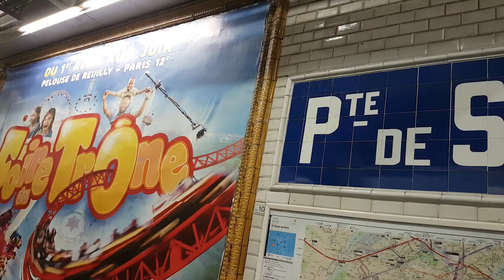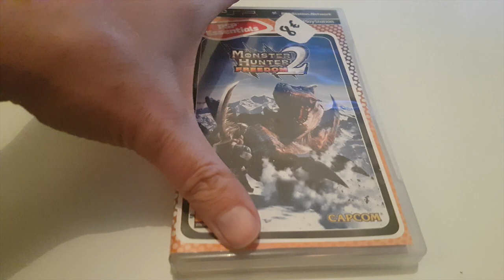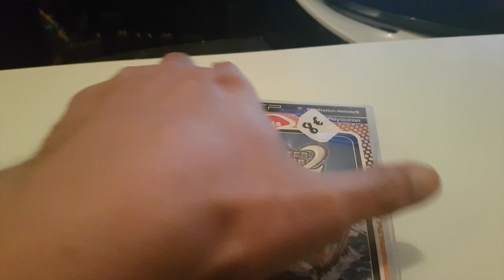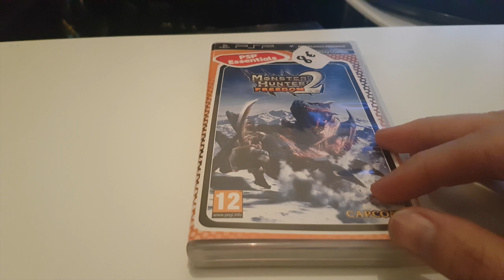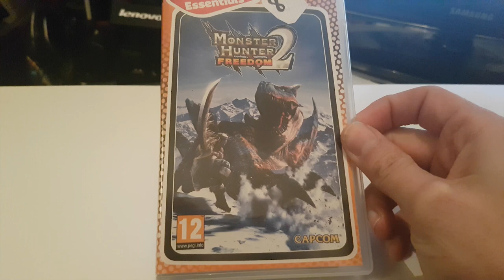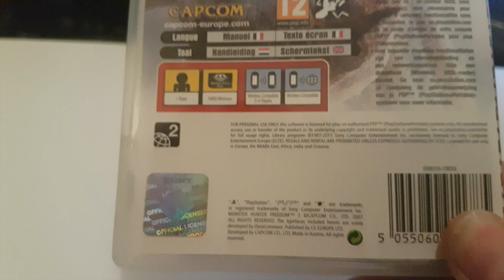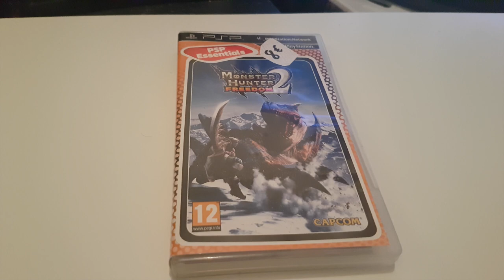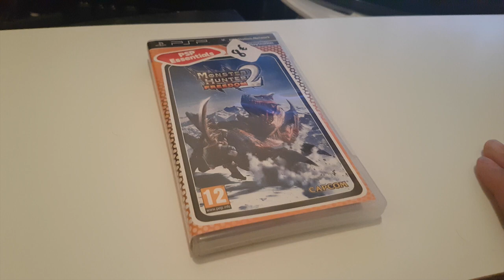Vide Grenier Live du 02/04/22 1 jeu PSP